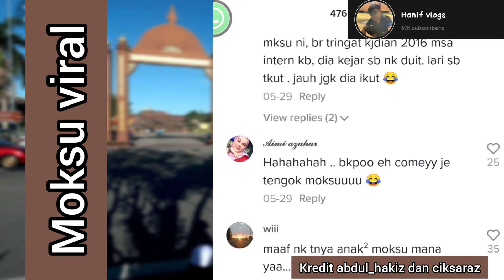Moksu viral Kota bharu | Orang kelantan mesti kenal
orang Kota bharu jer sellau nampak moksu mi